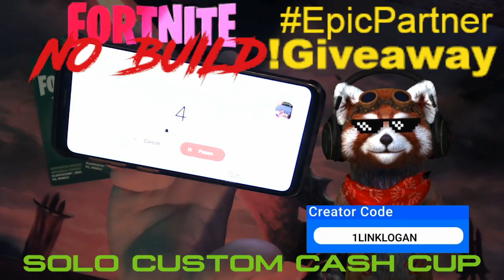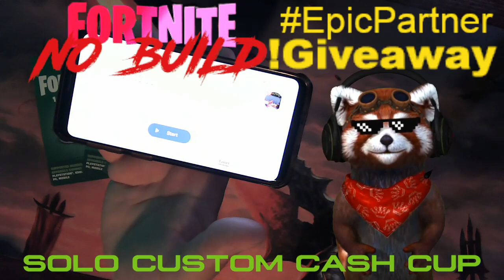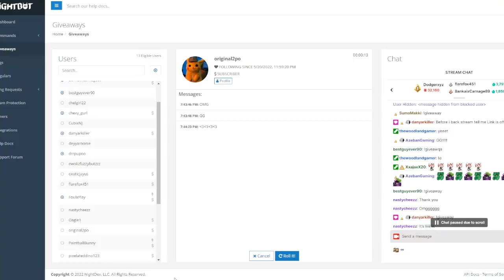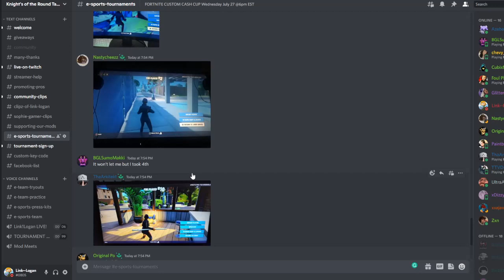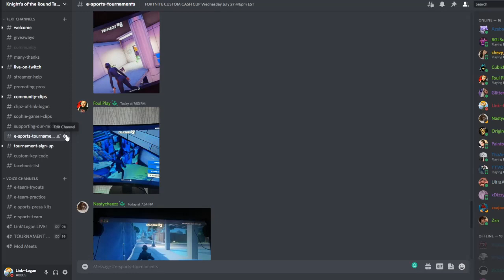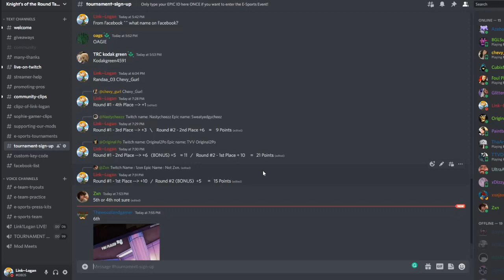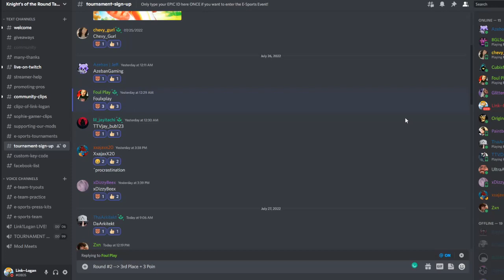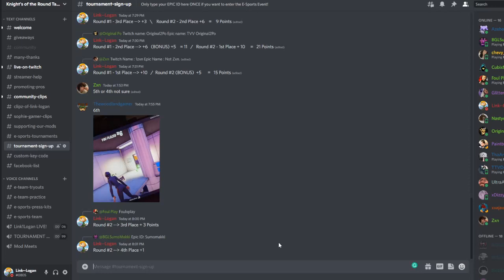Esports Fortnite Tournament #1